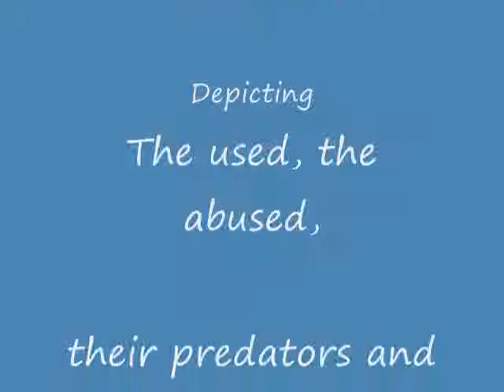Behind Blue Eyes cover by Chip Corbeil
Video of new recording by Chip Corbeil: Behind Blue Eyes. Cover of The Who's original song. Depicting the Used, the Abused, their Tormentors and the Villains.